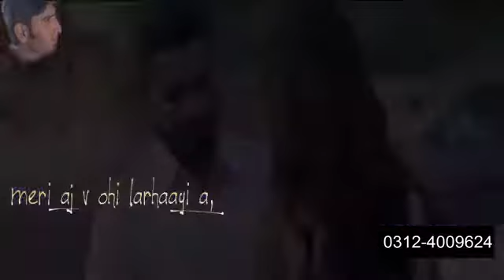Full sad song by Malik toqeer qadirabad mandi bhawal din(1)